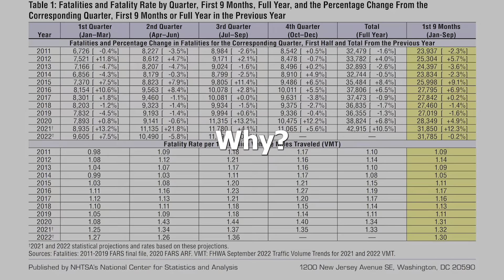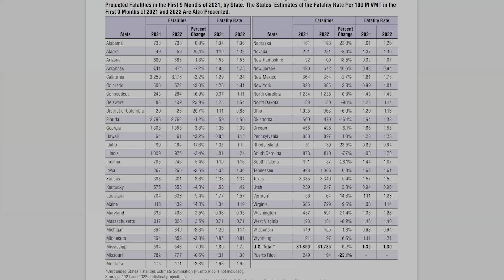Why Streets Aren't Safe (40,000 Deaths Per Year)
This video explains why over 40,000 people die on U.S. roads each year. Data cited in this video is from the U.S. Department of Transportation.

►If you are interested in making streets safer you may enjoy Jeff Speck's Book "Walkable City Rules: 101 Steps to Making Better Places" which you can buy on Amazon